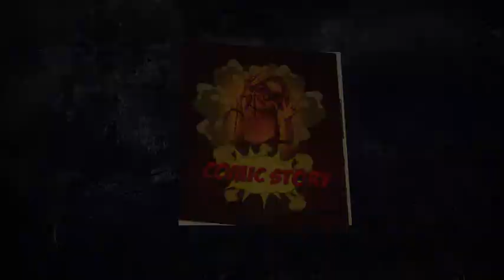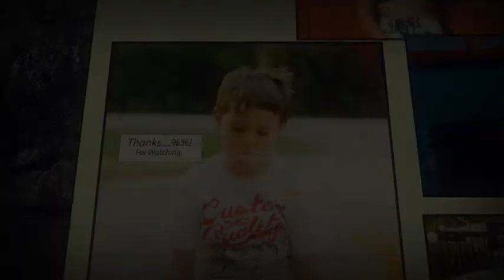Comic Slideshow (After Effects Template)